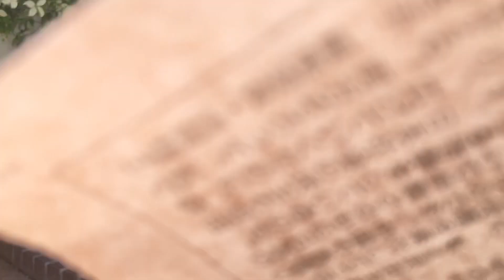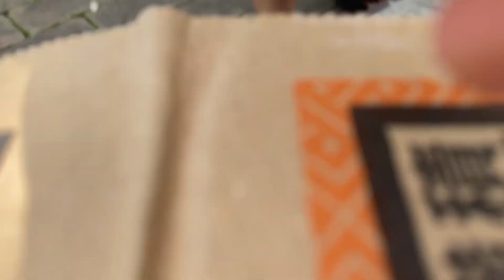a ramble and a song for the GIRLS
the song is why don't the boy leave me alone by the angels